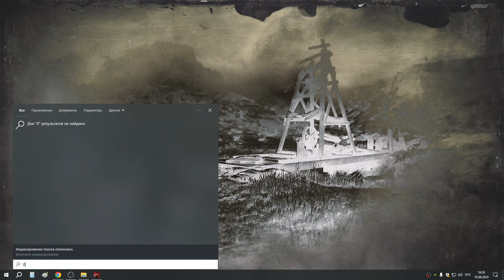16 Должники Леопольда